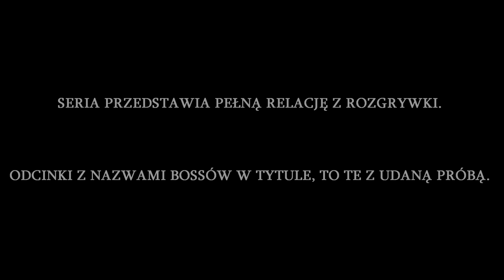Dark Souls III #17 - Dark Wraith na dole wieży - Zagrajmy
Gracze po raz kolejny trafiają do mrocznego, fantastycznego świata, w którym praktycznie wszędzie czeka zagrożenie. Rozgrywka opiera się na podobnych zasadach, w związku z czym jest to wymagające RPG akcji, w którym przemierzamy kolejne lokacje, odkrywając powoli fragmenty historii, która nie jest jednak podawana na tacy. By w pełni poznać uniwersum produkcji, należy czytać opisy przedmiotów, rozmawiać z napotkanymi postaciami, czy też korzystać z opracowań przygotowanych przez samych fanów.